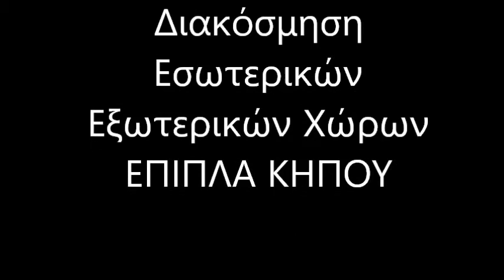Home Decoration Karpenisi Διακόσμηση Σπιτιού Καρπενησι Έπιπλα κήπου Καρπενησι Home Decor Karpenisi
Έπιπλα κήπου
Στεφανια Μπαγλατζη Κηφισίας 96 Μαρούσι 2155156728
ΑΠΟΣΤΟΛΗ ΠΑΝΕΛΛΑΔΙΚΑ
ΠΑΓΚΟΣΜΙΑ ΑΠΟΚΛΕΙΣΤΙΚΟΤΗΤΑ
Βαμβακερές Ομπρέλες Κήπου Καρπενησι (για να απολαμβάνετε τον ίσκιο χωρίς να αρρωσταίνετε).